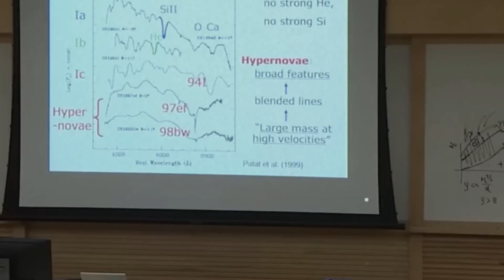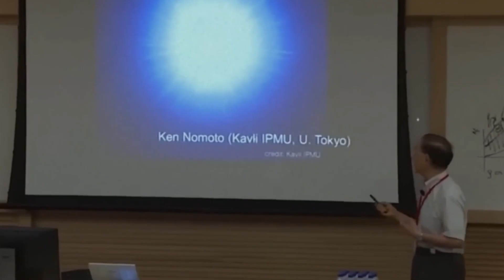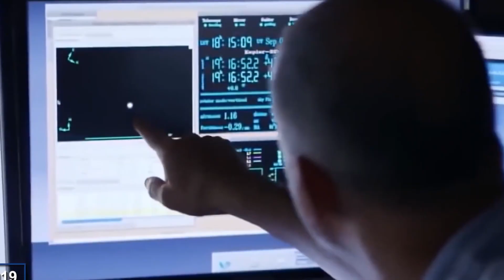James Webb Telescope Data About Betelgeuse's Explosion SHOCKED The Industry!